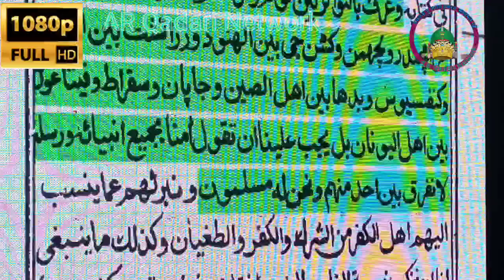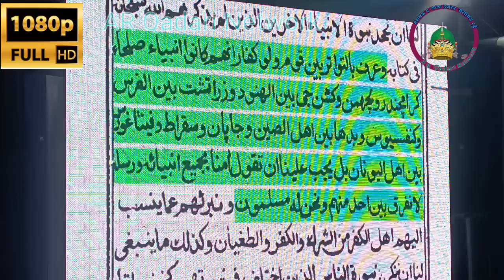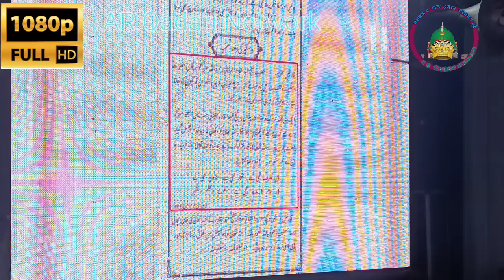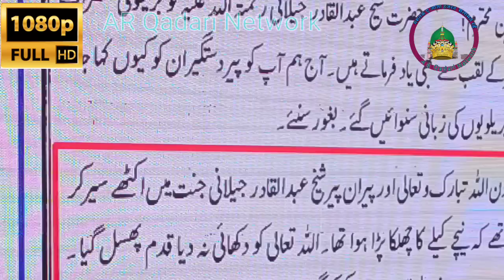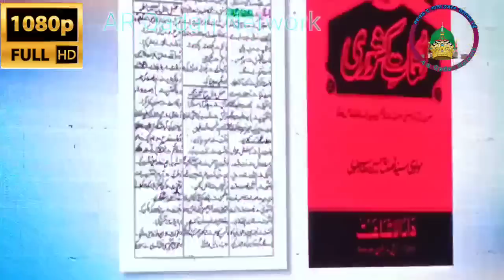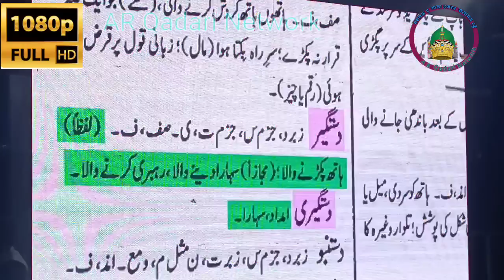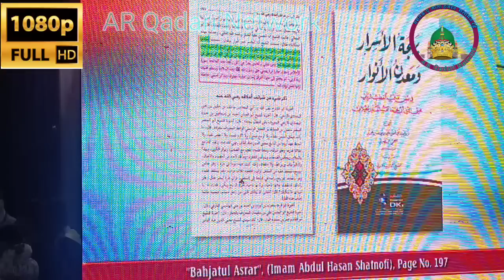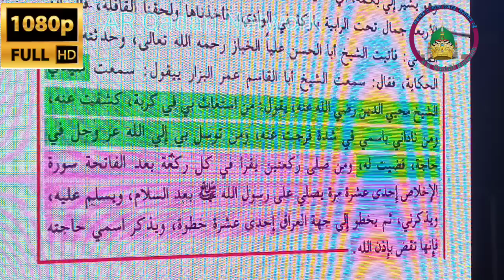Farukh khan razvi Full byan फारुक खान रजवी झूटो का रद्द mohani mandal sitamarhi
Farukh khan razvi फारुक खान रजवी झूठो का रद्द by
Mohani mandar marar tola sitamarhi

Azmat e Auliya conference Mohani mandar marar tola sitamarhi

अस्सलामु अलैकुम मेरे ये यू ट्यूब चैनल को सब्सक्राइब जरूर करें और लाइक शेयर करना न भूलें 🔔🔔 बटन को दबा दें ताकि हम जब भी 🆕 वीडियो अपलोड करें आपको उसका नोटीफिकेसन मिल जाए
नोट: जलसा मिलाद शरीफ का विडियो हमारे You tube चैनल पर अपलोड और रिकॉर्डिंग करवाने के लिए राबता करे

हम हमेशा ओलमाए अहले सुन्नत शायर ए इस्लाम की नात और इस्लामी तकरीर वीडियो अपलोड करने का कोसिस करते हैं .. कृपया हमारे चैनल को सब्सक्राइब करना न भूलें AR_Qadari_Network आपको सभी नए वीडियो अपलोड का न्यू अपडेट अलर्ट मिलेगा ...
farukh khan vs Jarjis chaturvedi
farookh rizvi vs Zakir Naik

farooq rizvi ki takrir

farooq rizvi ki taqreer

farooq rizvi ka bayan farooq rizvi bayan

farooq rizvi tariq jameel

farooq rizvi ka jawab jarjis

farooq khan rizvi wikipedia

farooq khan rizvi bayan

farooq khan rizvi ki takrir

farook rizvi

allama farooq razvi

maulana farooq rizvi ka bayan

farooq khan rizvi full bayan dr. rizwan farooqui